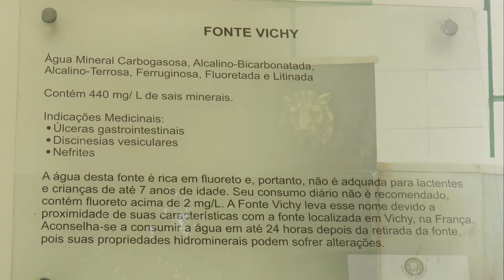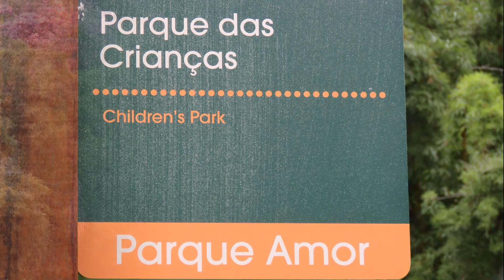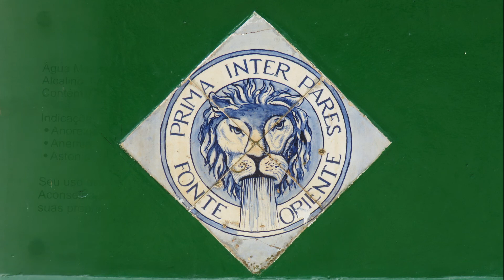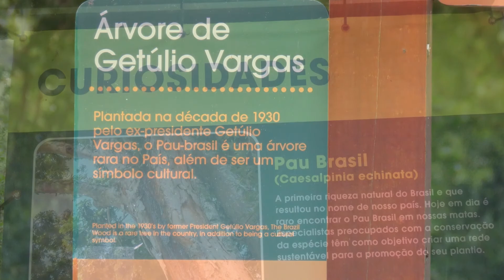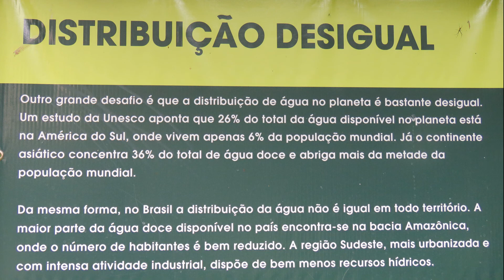Parque das águas de São Lourenço - Canal Natureza Local.🙏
Só gloria, vamos passear em São Lourenço?